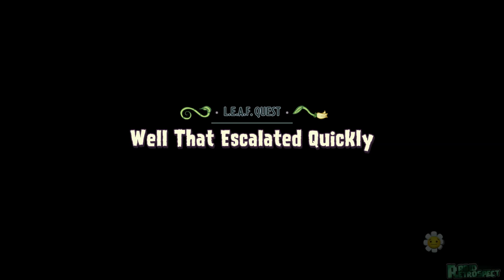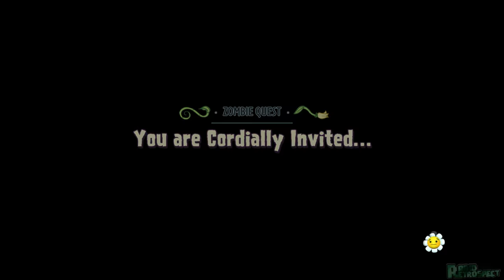Plants vs Zombies Garden Warfare 2 Full Gameplay Walkthrough [Plants and Zombies Campaign]